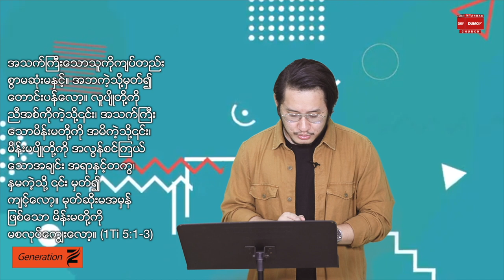နေရာမှန် | Saya Jonathan Aye